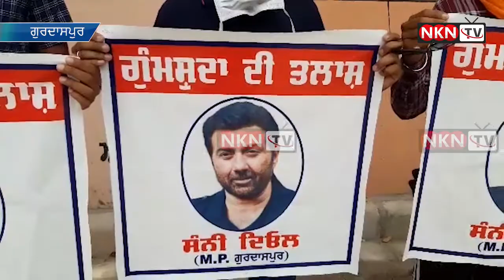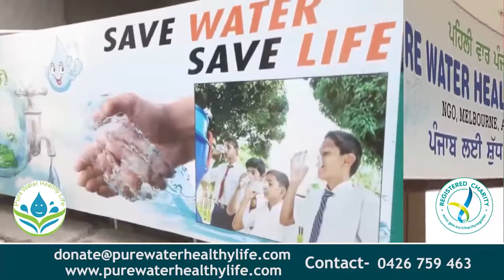ਸੰਨੀ ਦਿਓਲ ਖਿਲਾਫ ਨੌਜਵਾਨਾਂ ਨੇ ਸ਼ਹਿਰ ਅੰਦਰ ਕੀਤਾ ਰੋਸ਼ ਪ੍ਰਦਰਸ਼ਨ, ਲਗਾਏ ਗੁੰਮਸ਼ੁਦਗੀ ਦੇ ਪੋਸਟਰ || NKN TV